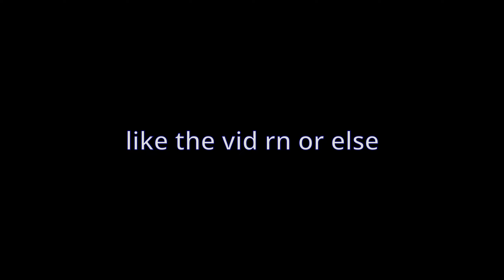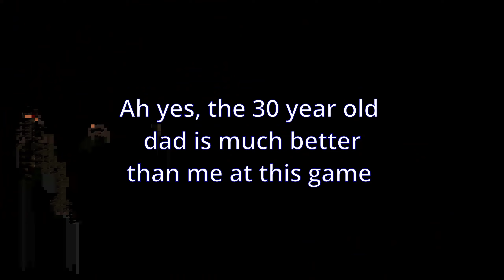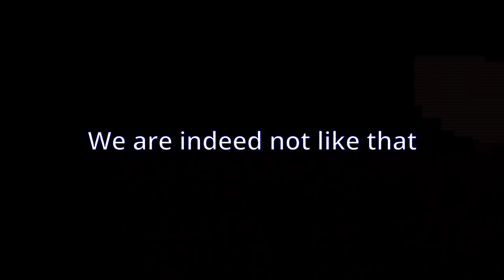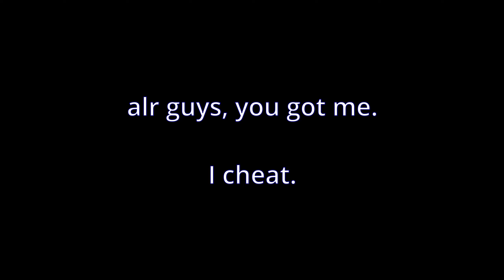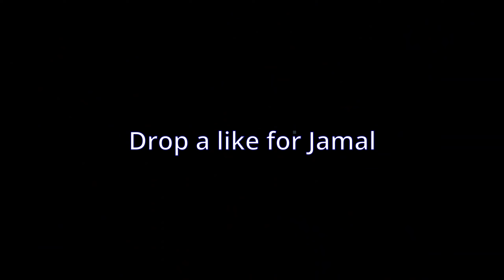PVP MADNESS I Sea of Thieves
So for todays video I put together some of my best and funniest pvp moments into one video. hence the title "PVP MADNESS". I am pretty proud of how this video came together. I hope you all enjoy it!

Thumbnail - I made that 😍